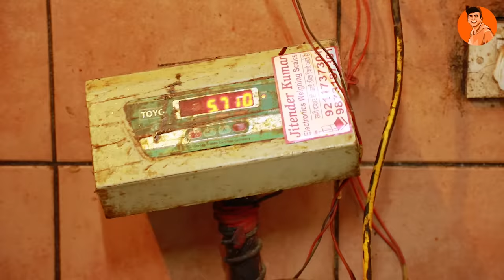WIN 8.5 LAKH RUPEES | Finish this Bahubali Thali in 40 minutes 😮😍 Can you?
The third time's a charm. We're back again to challenge ourselves to finish the gigantic 14kg Bahubali Thali because this time Ardor has promised a cash prize of 8.5 lakh rupees to whosoever finishes it, in 40 minutes. And our chances of winning have never been more strong, how? That you'll find in the video so make sure to watch it till the end.
- WIN 2 LAKH 90 THOUSAND RUPEES...
- WIN Rs 5 LAKH CASH...

To get a 5% discount on the Thali price, go to this video on my Facebook page, now you need to tag your friends and share this video then show it at Ardor that you have done so to avail the discount

w/ Sanju Rajput, Shubham (as Baba), Udit (as Sheetal), (Shot by) Devansh

Location Courtesy: Harshit Khanna's Terrace

THALI DETAILS ►

Price: Rs 2300 and Rs 2600 appx. for Veg and Non-Veg respectively

At: Ardor 2.1

Address: 55, 56 & 88, 89, Connaught Cir, Block N, Connaught Place, New Delhi, Delhi 110001